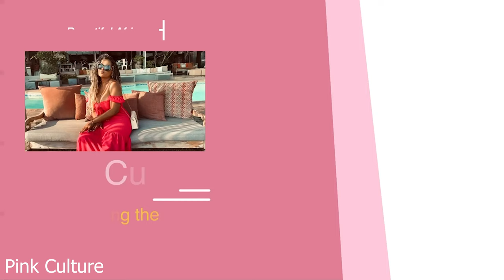Tanzania they dont show you on TV,is this Africa’s best city,city tour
I took a tour of   a small dar es salaam city in Tanzania to Dar es salaam Tanzania ,enjoy the scenic travel …the tour shows the Tanzanian beautiful modern infrastructure ,the beautiful roads and clean town is definitely looking beautiful ..you will get to see the along the indian ocean right next to the city..i never knew tanzania was this beautiful.